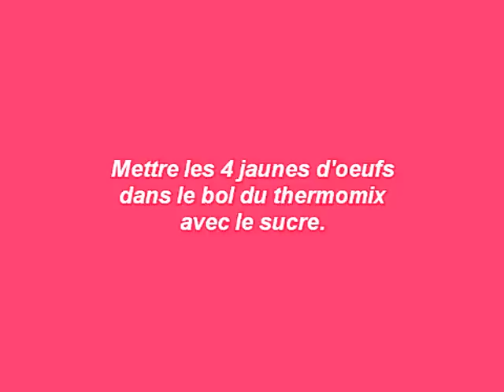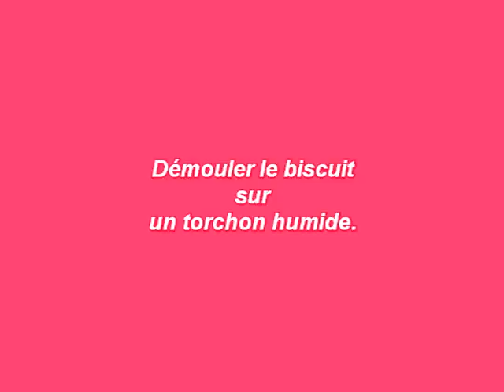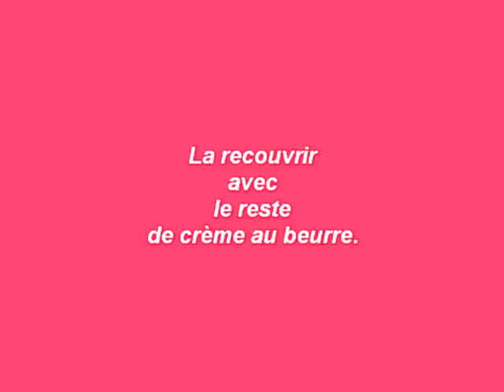Bûche de noël à la fraise tagada au thermomix de Vorwerk